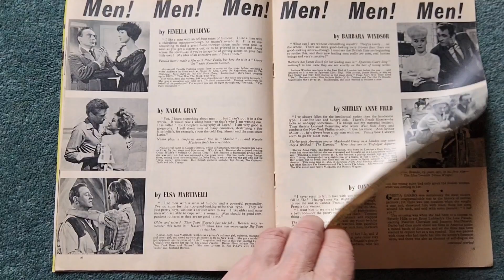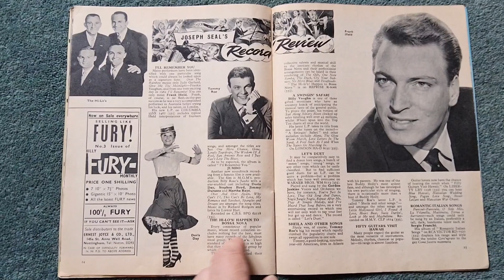ABC Film Review Magazine May 1963